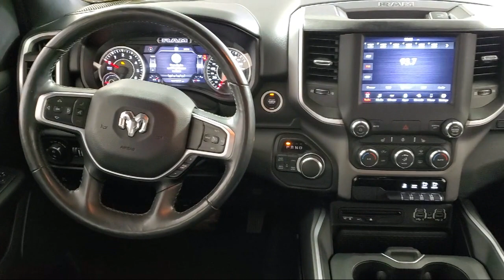2019 Ram 1500 Big Horn/Lone Star Crew Cab Coon Rapids Oak Park Blaine Minneapolis Shoreview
2019 Ram 1500 Big Horn/Lone Star Crew Cab Stock Number: R16973A Vin:1C6SRFFT4KN781735.